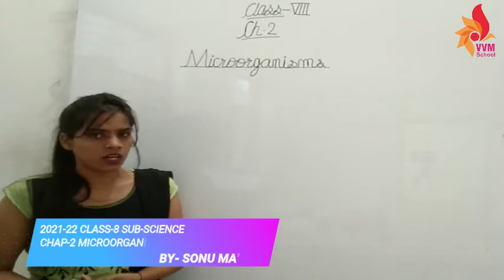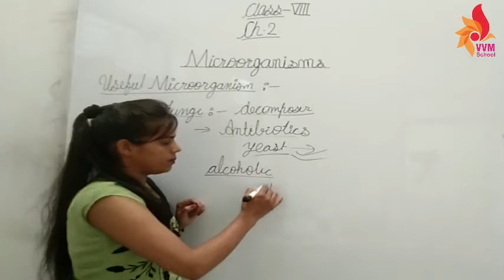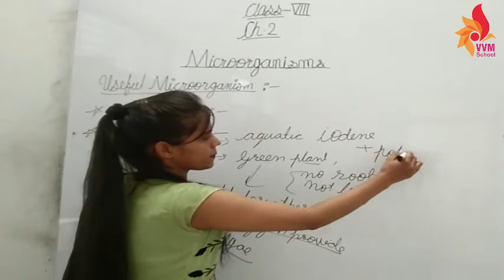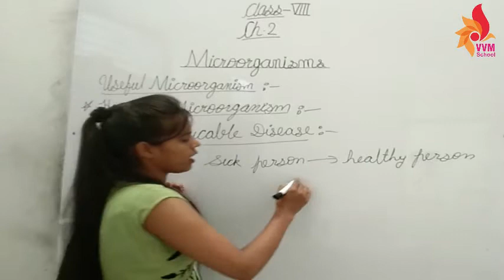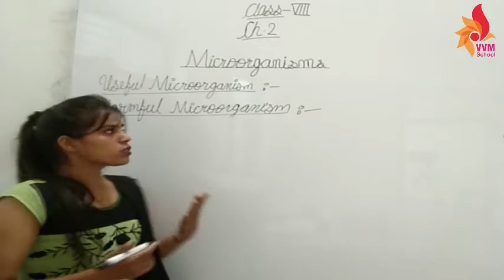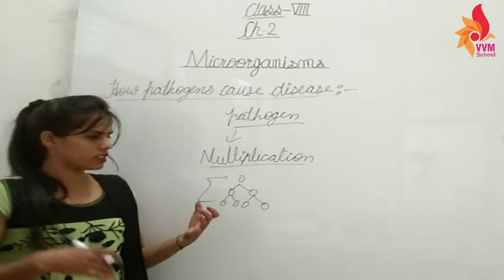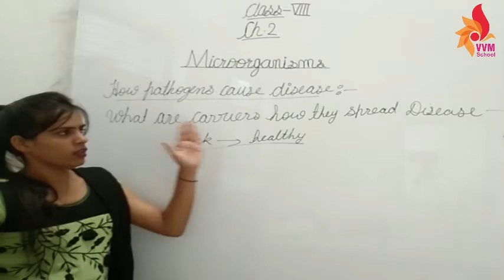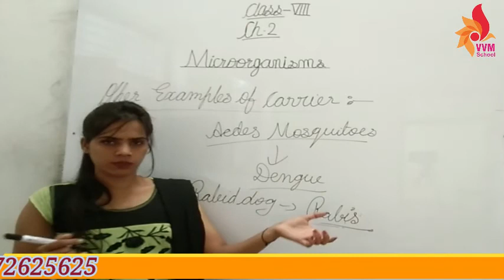2021-22 CLASS-8 SUB-SCIENCE CHAP-2 MICROORGANISMS PART-3